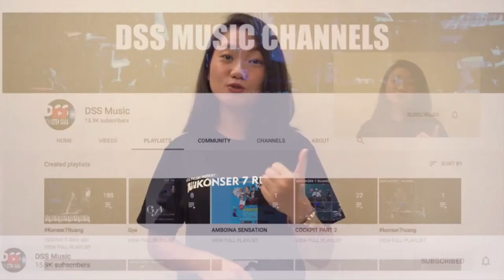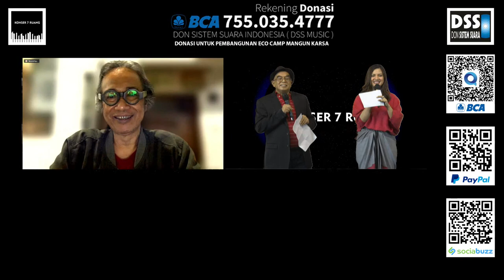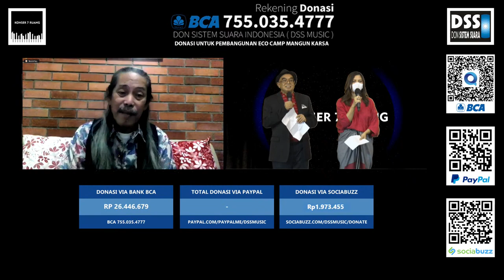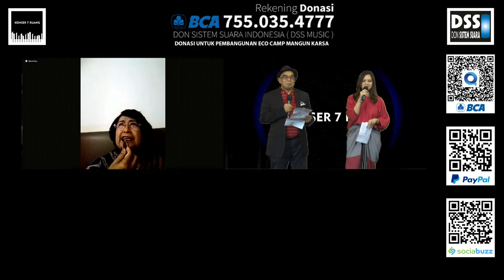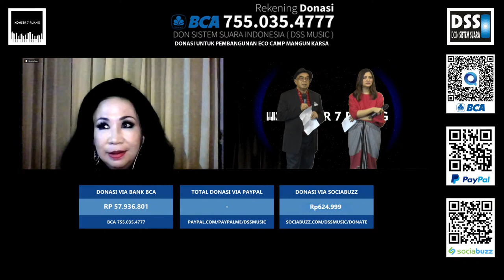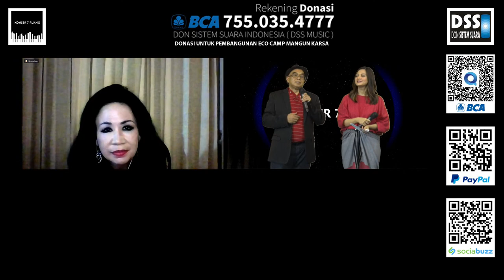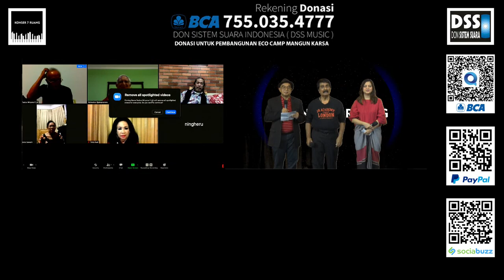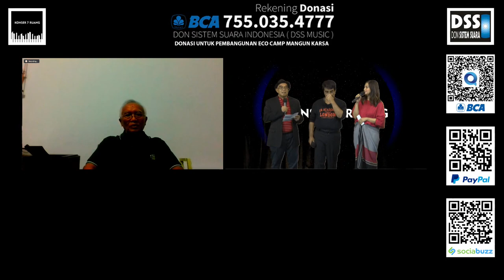UNTUKMU NUSANTARAKU: A Tribute to A Riyanto and Romo Mangun (DSS Konser 7 Ruang)